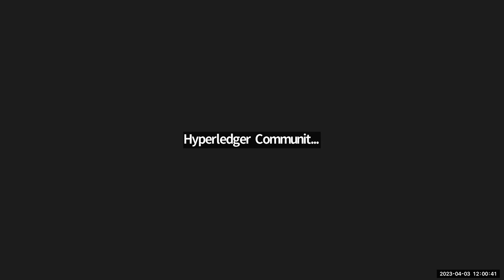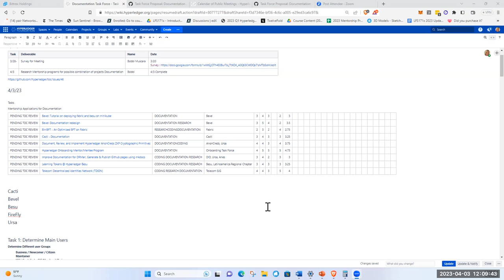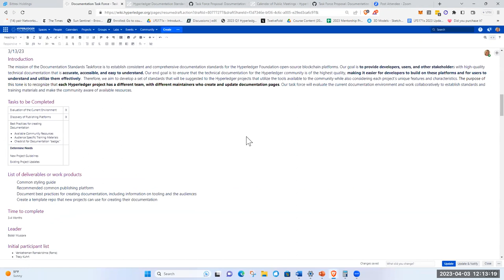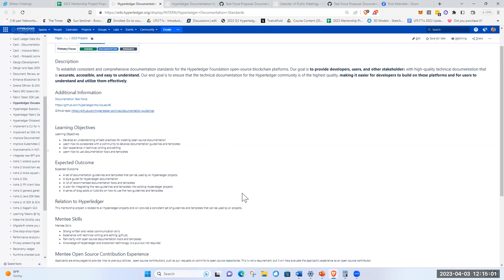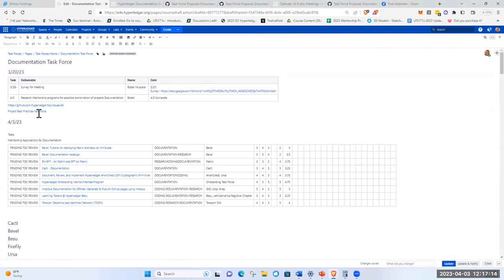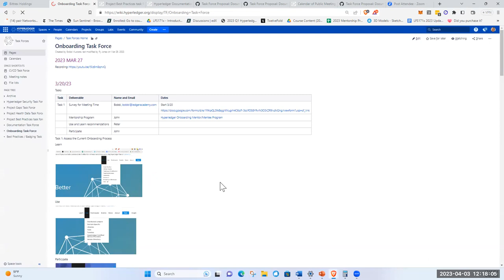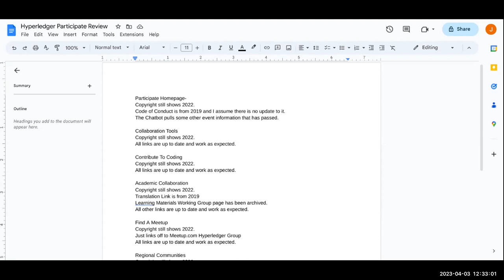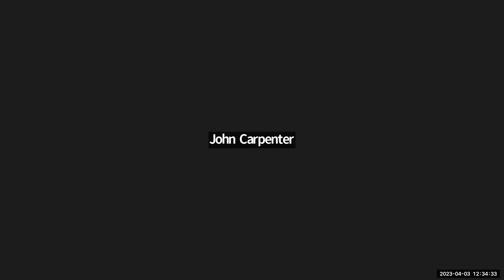2023 04 03 Onboarding and Documentation Task Forces